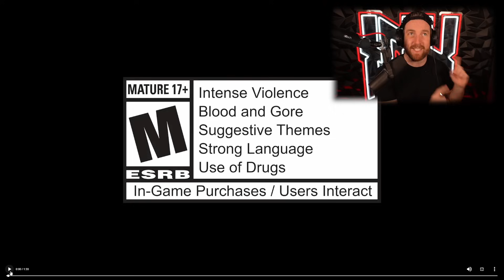Black Ops 6: Season 1 Cinematic - Inkslasher Reacts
Call of Duty Black Ops 6 Season 1 Cinematic with Inkslasher's Reaction!